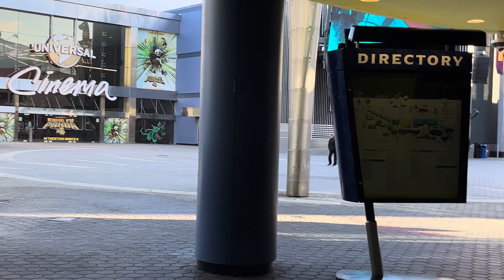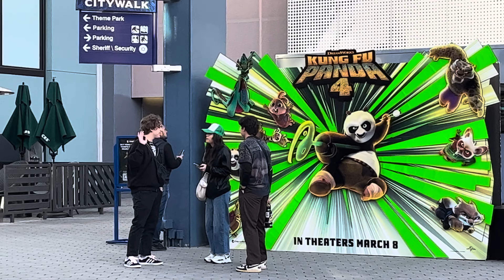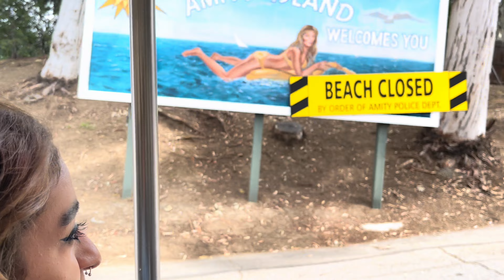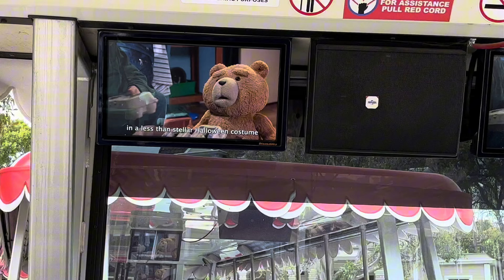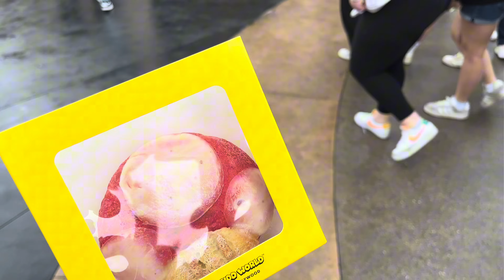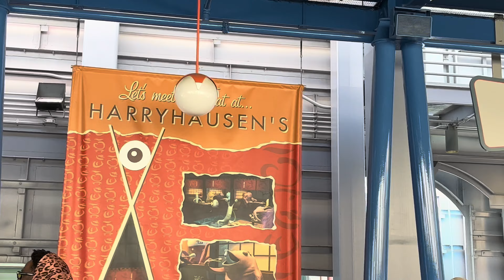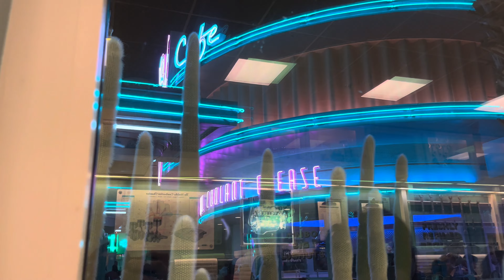Spring LA Trip ‘24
Universal? Again?
Disneyland? Again?